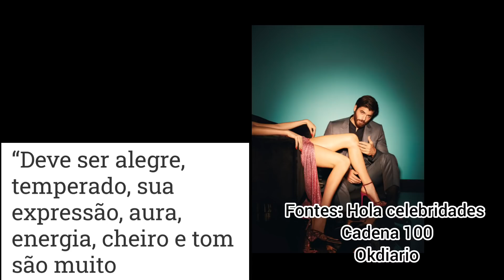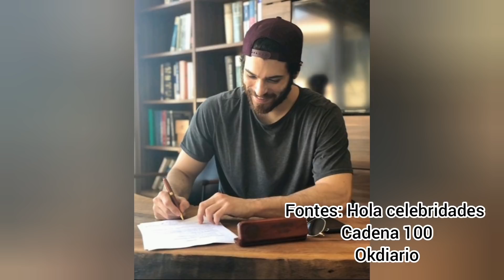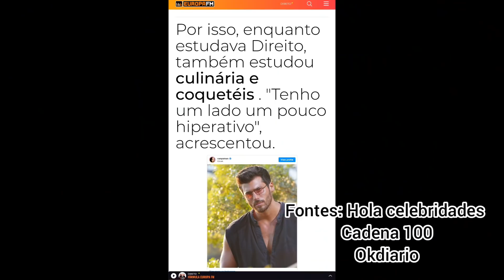Can Yaman: Abre o jogo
Qual é o tipo de mulher,  que Can Yaman se senti atraído?

Será que ele deseja ter filhos? Saiba tudo e um pouco mais nesse vídeo especial.